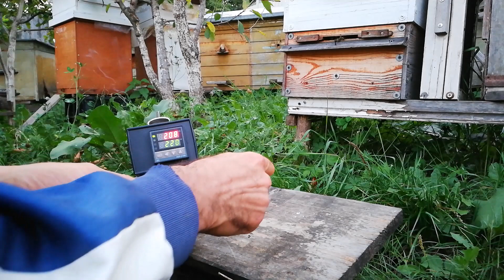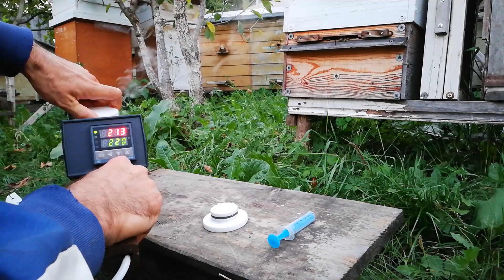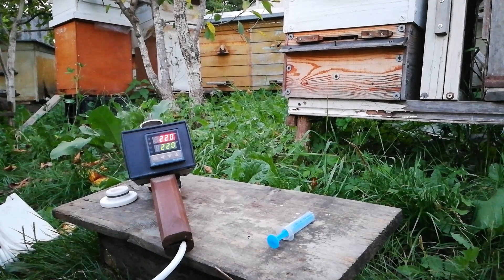Контроль температуры: сублиматор_щавелевой_кислоты HandVap арт.OA010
Для испарения используется 2 граммы щавелевой кислоты, на контролере в испарителе выставленная температура 220 градусов, после испарения щавелевой кислоты при взаимодействии контролера с нагревательным элементом на протяжении 20-25 секунд температура подтягивается до установленного значения.

По просьбе одного из покупателей была установлена прямая медная трубка.

Для более подробной информации звоните / пишите:
ГеоКод пасеки (Geocode): 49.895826, 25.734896

- Испаритель (сублиматор) HandVap арт. OA010 в действии.

Испаритель (сублиматор) щавелевой кислоты - ручное устройство для обработки пчелиных семей от клеща Варроа. Обработка данным испарителем является наиболее экологически чистым методом обработки от клеща, поскольку пары муравьиной кислоты не накапливаются в меде и сотах (воске).
Для обработки пчел (одной семьи) используется 2 - 3 грамма щавелевой кислоты. При нагревании щавелевой кислоты до 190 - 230 градусов по Цельсию происходит ее превращение в муравьиную кислоту и пчелы обрабатываются именно парами муравьиной кислоты, которая влияет на клеща Варроа, сжигая ему лапки - присоски. Привыкания клеща к такому методу обработки НЕТ.

Продолжительность обработки одного улья составляет 20-30 секунд.

Технические характеристики испарителя (сублиматора) щавелевой кислоты:
- напряжение - 220 Вольт;
- мощность нагревательного элемента - 280 Ватт.
- температурный режим - 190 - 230 градусов по Цельсию.

При работе с испарителем щавелевой кислоты обязательно использовать респиратор с угольными фильтрами или противогаз, перчатки и защитные очки. После работы детали, контактирующие с кислотой, следует тщательно промыть водой.